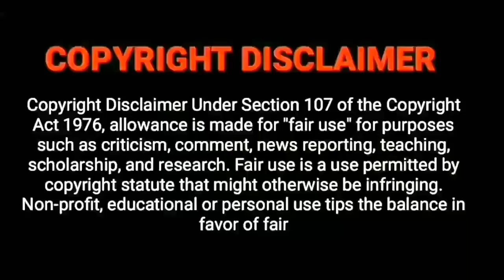March Month simma rasi palan 2021 March simmam Rasi | Aanmeega Tamil | சிம்மம் ராசி பலன்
March month rasi palan 2021 simmam Masi matha rasi palan 2021 in tamil simma rasi today மார்ச் மாத ராசி பலன்

March month rasi palan 2021 in tamil | Masi matha rasi palan 2021 in tamil | மாசி மாத ராசி பலன்கள் 2021

March Month Mesha rasi palan 2021 March Mesham Rasi | Aanmeega Tamil | மேஷம் ராசி பலன் |
March month rasi palan 2021 Mesham Masi matha rasi palan 2021 in tamil Mesham rasi today

March Month Rishaba rasi palan 2021 March Rishabam Rasi | Aanmeega Tamil | ரிஷபம் ராசி பலன் |
March month rasi palan 2021 Rishabam Masi matha rasi palan 2021 in tamil Rishabam rasi today

March Month Mithuna rasi palan 2021 March Mithunam Rasi | Aanmeega Tamil | மிதுனம் ராசி பலன் | March month rasi palan 2021 Mithunam Masi matha rasi palan 2021 in tamil Mithunam rasi today

March Month Kadaga rasi palan 2021 March Kadagam Rasi | Aanmeega Tamil | கடகம் ராசி பலன்
March month rasi palan 2021 Kadagam Masi matha rasi palan 2021 in tamil Kadagam rasi today

March month rasi palan 2021 Simmam Masi matha rasi palan 2021 in tamil Simmam rasi today

March Month Kanni rasi palan 2021 March Kanni Rasi | Aanmeega Tamil | கன்னி ராசி பலன் |
March month rasi palan 2021 Kanni Masi matha rasi palan 2021 in tamil Kanni rasi today மாத ராசி பலன்

March Month Thula rasi palan 2021 March Thulam Rasi | Aanmeega Tamil | துலாம் ராசி பலன் |
March month rasi palan 2021 Thulam Masi matha rasi palan 2021 in tamil Thulam rasi today மாத ராசி பலன்

March Month Viruchiga rasi palan 2021 March Viruchigam Rasi | Aanmeega Tamil | விருச்சிகம் ராசி பலன் | March month rasi palan 2021 Viruchigam Masi matha rasi palan 2021 in tamil Viruchigam rasi today மார்ச் மாத ராசி பலன்

March Month Thanusu rasi palan 2021 March Dhanusu Rasi | Aanmeega Tamil | தனுசு ராசி பலன் |
March month rasi palan 2021 Dhanusu Masi matha rasi palan 2021 in tamil Thanusu rasi today மார்ச் மாத ராசி பலன்

March Month Magara rasi palan 2021 March Magaram Rasi | Aanmeega Tamil | மகரம் ராசி பலன் |
March month rasi palan 2021 Magaram Masi matha rasi palan 2021 in tamil Magara rasi today மார்ச் மாத ராசி பலன்

March Month Kumbam rasi palan 2021 March Kumbham Rasi | Aanmeega Tamil | கும்பம் ராசி பலன் | March month rasi palan 2021 Kumbam Masi matha rasi palan 2021 in tamil Kumbam rasi today மார்ச் மாத ராசி பலன்

March Month Meena rasi palan 2021 March Meenam Rasi | Aanmeega Tamil | மீனம் ராசி பலன்
March month rasi palan 2021 Meenam Masi matha rasi palan 2021 in tamil Meena rasi today மார்ச் மாத ராசி பலன்

March Month Meenam rasi palan 2021 March Kumbam Rasi | Aanmeega Tamil | கடகம் ராசி பலன்
March month rasi palan 2021 Makaram Masi matha rasi palan 2021 in tamil Viruchiga rasi today மார்ச் மாத ராசி பலன்

March month rasi palan 2021
2021 March month rasi palan Today
Daily Rasi Palan
2021 rasi palan
rasi palan
astrology
indraya rasi palan
சிம்மம் ராசி பலன்
2021 rasi palan in tamil
2021 rasi palan in tamil mithunam
simma rasi March 2021
monthly palan
March matha rasi palan 2021
daily horoscope in tamil
March Rasi Palan 2021
Mithunam
2021 rasi palan
nalla neram
simma rasi palan
simmam Rasi Palan 2021
simma rasi 2021 tamil
2021 rasi palan in tamil Mithunam
March Month simma rasi palan 2021
simmam 2021
Aanmeega Tamil
Tamil Aanmeegam
2021 astrology
March astrology 2021
March astrology signs
சிம்ம ராசி பலன்
March astrology
March month astrology
March 2021 astrology
rasi palan today tamil
today astrology tamil
2021 predictions astrology
2021 astrology predictions
today horoscope
monthly horoscope Leo
rasi palan today in tamil
2021 rasi palan in tamil
2021 rasi palan Mithunam
சிம்ம ராசி 2021
maasi matha rasipalan
masi matha rasi palan
Leo horoscope for today